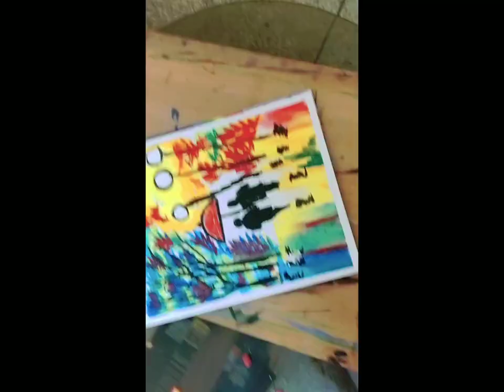Rainy season oil pastel drawing||Aakriti vats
Oil pastel and charcoal pencils
Visit-art and sketch channel ..